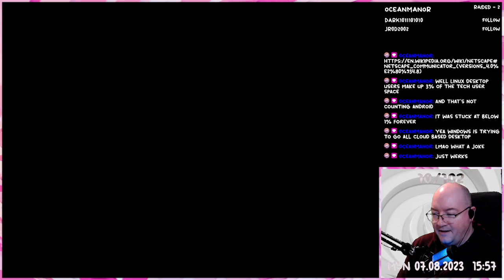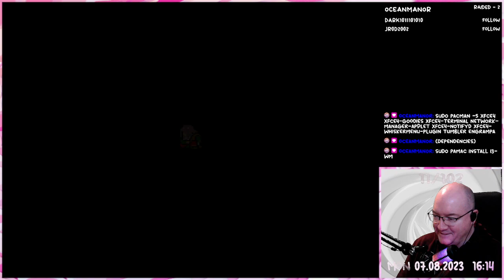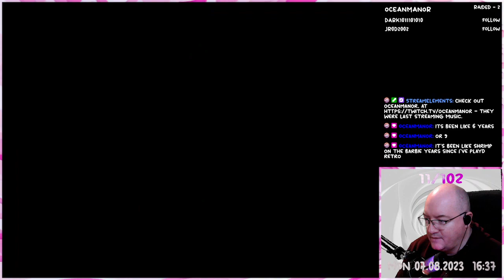Final Fantasy III - 09